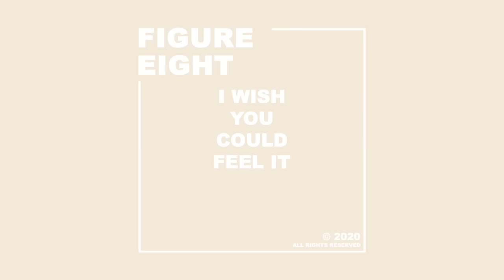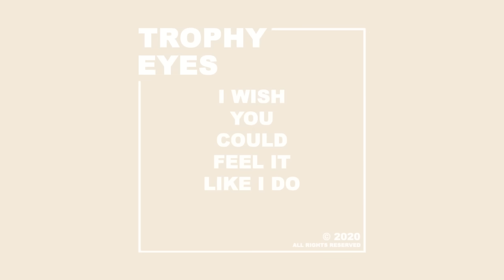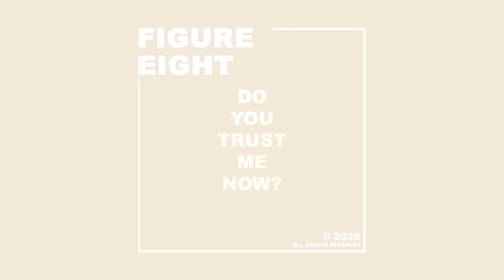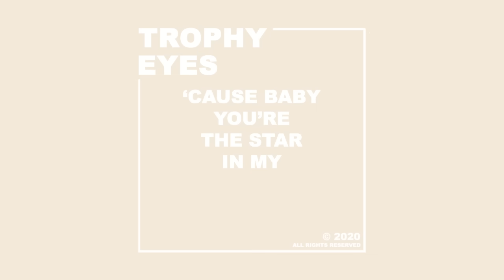Trophy Eyes - Figure Eight (Visual)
Lyrics:

There's a place here,
I can feel it,
Even If you can't see right now.
You gotta breathe deep,
And believe it,
I know I can fly I just don't know how.
Can you feel it inside?
Anything can change in the light.
They're singing just for you tonight,
'Cause baby you're the star in my eyes.
Say it like you mean it,
Do you trust me now?
Call it like you see it,
Are we burning out?
I wish you could feel it like I do.
Everything I've done, I do it all for you.
You're my figure eight,
Yeah- my best friend.
Can't we spend the night like we used to outside your head.
And it's moving to the beat now,
But it cost you everything you had inside this empty house.
I loved you once before but that was then,
Now you're like a stranger in my bed.
We know that our love is at an end,
But you act like you don't see and I pretend.
Say it...

Follow Trophy Eyes on social media!